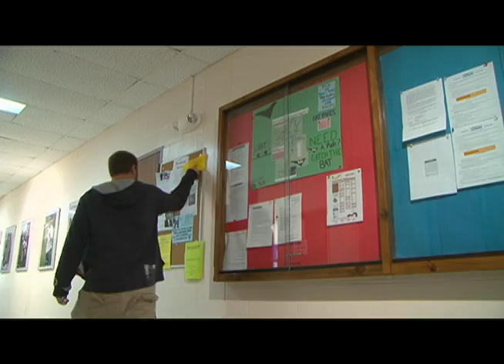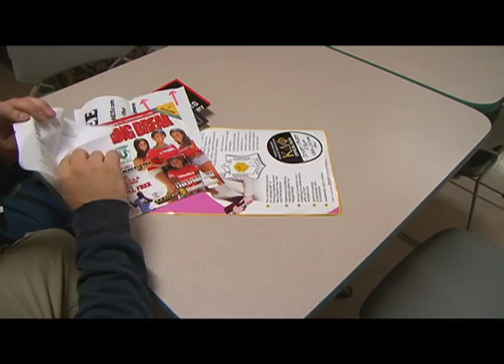The...Collector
A metaphorical look at our materialistic society. Kind of.